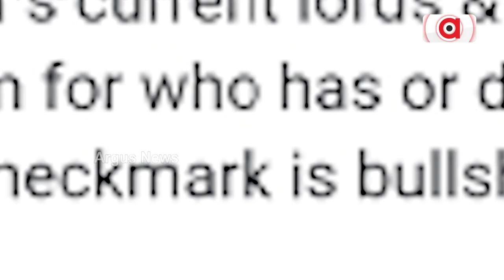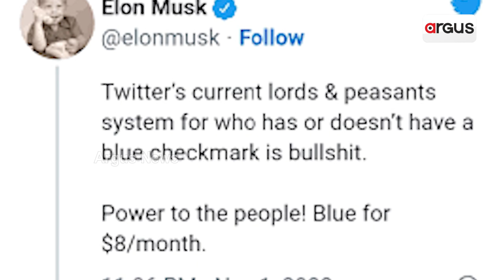Elon Musk's Big Changes On Twitter: Pay 8 Dollar Per Month For Blue Tick